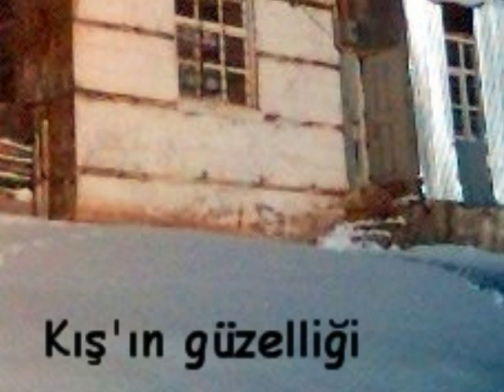Bingöl Adaklı Güngörsün Mahallesi